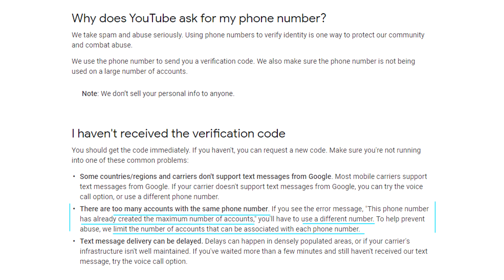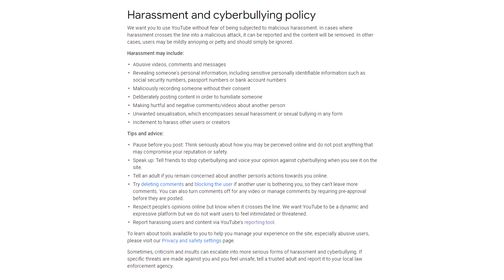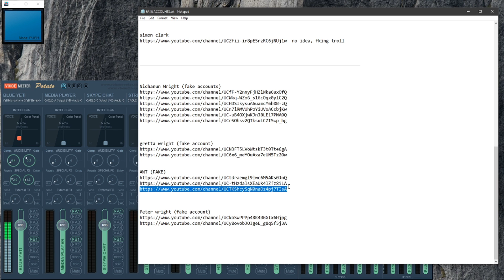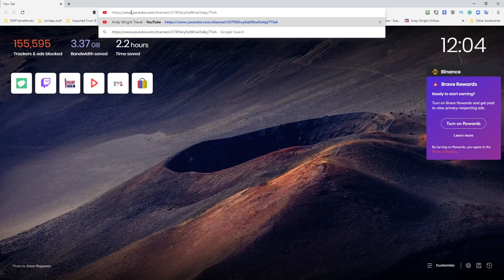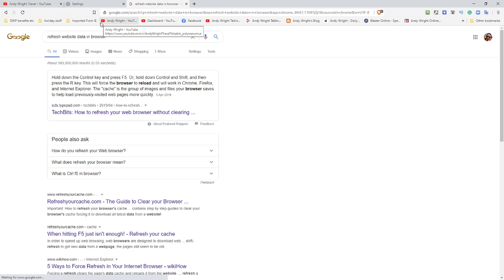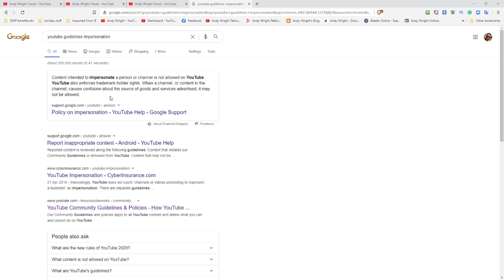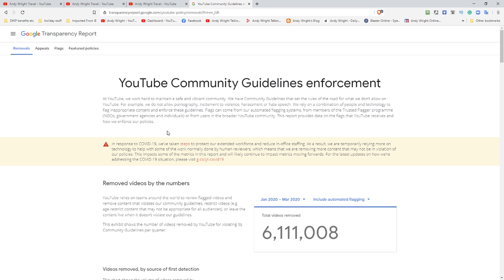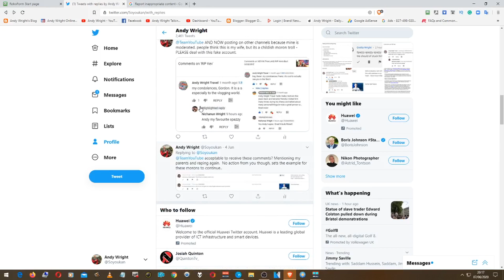Youtube still no action on 15+ fake accounts made to troll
Youtube still no action on 15+ fake accounts made to troll me and leave abuse elsewhere.
I have a good idea who it is, so the more they do it, the more chances there are of uncovering their name and location.

OR